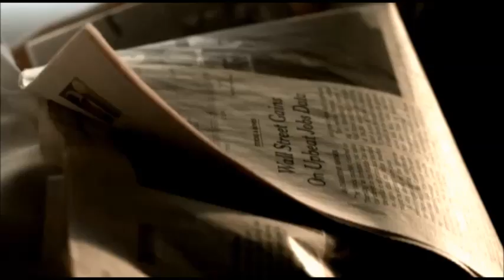Revelation Series #585: The Joy of Following Jesus Into The Wilderness